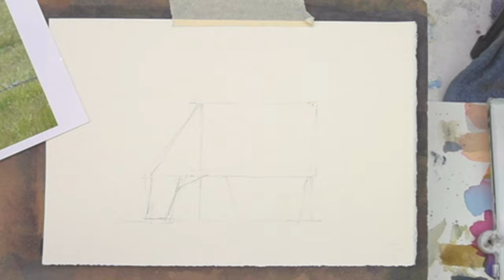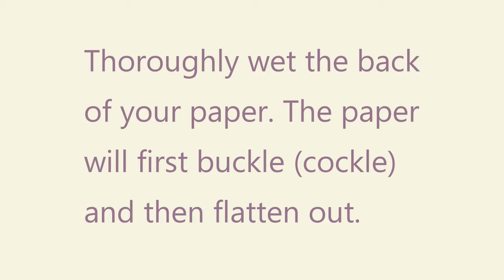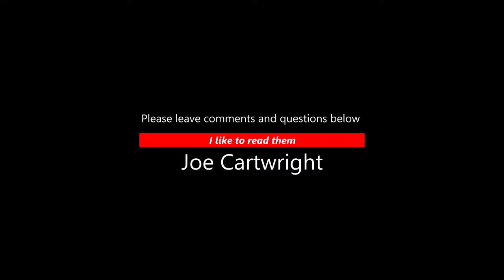Drawing and painting cows with watercolor, side on view. Cow proportions and key shapes for painting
If you paint farm landscapes you need to know how to draw and paint simple cows. This is part one of a series on how to draw and paint cows. While the painting is in watercolor, the drawing sections apply to any drawing and painting medium.

My teaching manual: Mastering Watercolors - A Practical Guide: amzn.to/3ZF2FRW

This number 16 in my beginner watercolor painting series.

If you are a beginner, and this is the first of my videos in this series you are watching, then I highly recommend that you go back and begin at Watercolor Class One and do the exercises in each. These exercises are what I used to put my beginner face-to-face students through, before allowing them to progress to more advanced subjects. Even now, before a student, new to watercolor, can join my online class they have to first prove they have studied and applied this beginner lessons. In this way, new students are able to more easily join my more advanced classes.

I also have a couple of watercolor painting books which I published and distribute through Amazon.
The first one, which has sold over 10,000 copies is bascially my teaching manual and is titled:
Mastering Watercolors - A Practical Guide.
The second is full of step by step demonstrations and is titled: Watercolor Step By Step
Both books are available in kindle format and paperback.

You can also find a lot of useful information on my